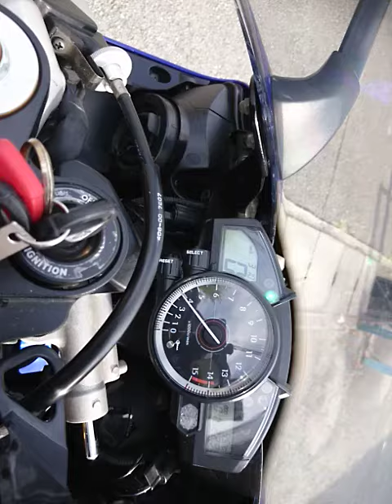YZF-R1 2007年 中古車 5バルブ 最終型 R-1 赤キー1本 黒キー2本有 プレスト正規車 バイクショップ名：バイクショップロード・スター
最終型5バルブ エンジンモデル!しかも正規プレストモデル!